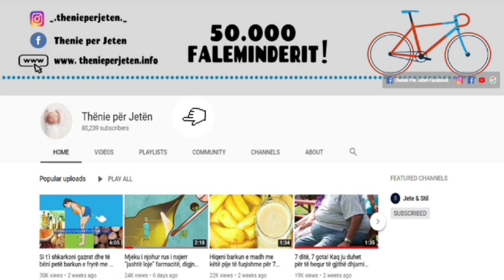Çfarë i ndodh trupit tuaj nëse hani mandarina çdo ditë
Antioksidantët që gjenden tek mandarinat, ulin kolesterolin e keq dhe largojnë radikalet e lira në organizëm. Shumë të pasura me fibra, mandarinat stimulojnë rënien në peshë. Sipas informacioneve  nëse konsumoni mandarina rregullisht, tensioni juaj i gjakut do të jetë më i ekuilibruar.

The antioxidants found in tangerines reduce bad cholesterol and remove free radicals in the body. High in fiber, tangerines stimulate weight loss. According to information, if you consume tangerines regularly, your blood pressure will be more balanced.